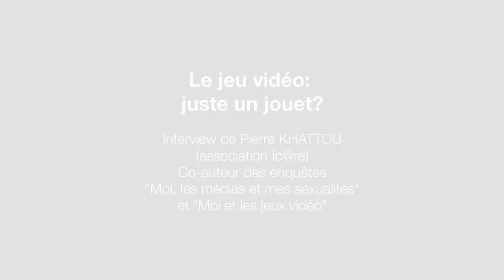"Le jeu vidéo: juste un jouet?" Interview de Pierre KHATTOU (association Ic@re)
Auteuil Formation Continue
présente
dans le cadre
du dispositif
O.A.S.I.S.
(Outil d'Accompagnement et
de Soutien à l'Inclusion Sociale)

Le jeu vidéo:
juste un jouet?

Interview de Pierre KHATTOU
(association Ic@re)
Co-auteur des enquêtes

Un film écrit et réalisé
par les stagiaires du
dispositif O.A.S.I.S.
Sandro LANDA
Franck RANDRIAMALALA

assistés
de
Sylvain FOISSAC
et
Quentin GAUTIER
(animateurs dynamisation)

Musiques:
SmallRadio "LSF 7th Gear Remix"
Licence Creative Commons (BY-NC-SA)

Jeux vidéo cités:
Call Of Duty Modern Warfare Remastered (éd.: Activision)

Super Mario Bros. (éd.: Nintendo)

Tous nos remerciements à
Pierre KHATTOU
L'association IC@RE
L'association Les éco-liés

Le CFC Saint-Louis d’Auteuil Formation Continue de Toulouse
mène le projet O.A.S.I.S
(Outil d’Accompagnement
et de Soutien à l’Inclusion Sociale)
dans le cadre
de la dynamique européenne,
Initiative pour l’Emploi
des Jeunes.
Ce dispositif a pour objectif
d’accompagner
des jeunes de 16 à 25 ans
dans une
démarche d’insertion sociale et professionnelle.

Ce projet est co-financé par le
Fonds Social Européen

dans le cadre du programme opérationnel national

« Initiative pour l’Emploi des Jeunes ».